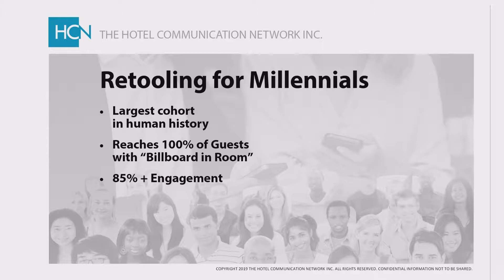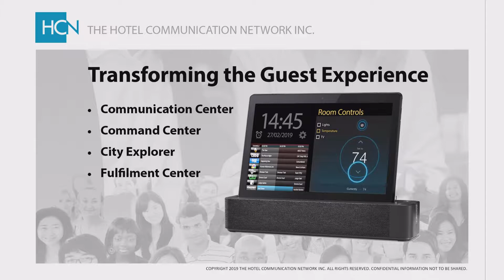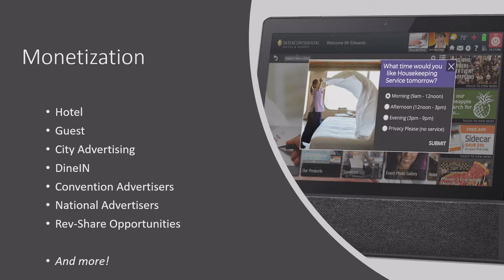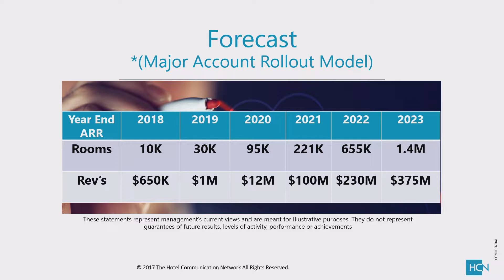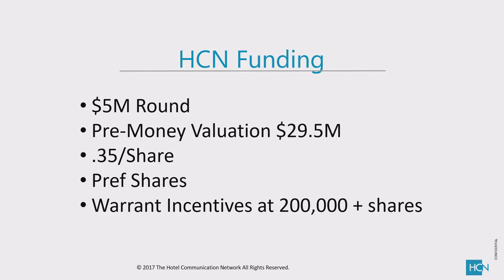HCN at FreedomFest 2019 Vegas